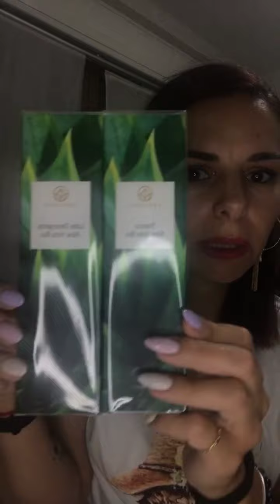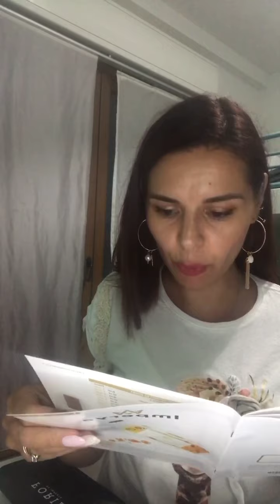Prodotti Imperya in live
Se vi interessa lavorare con un’azienda italiana 🔝 con prodotti certificati di
👉🏼cosmetica per il corpo,
👉🏼prodotti per capelli professionali,
👉🏼sostitutivi del pasto e integratori,
👉🏼 accessori,
👉🏼 pulizia per la casa certificati HACCP

E acquistarli con sconti fino al 50% , sia da cliente, da consulente, o attività commerciale, contattarmi sul mio profilo Fb 👇🏼👇🏼👇🏼

Oppure sulla mia pagina fb di IMPERYA 👇🏼👇🏼

✅Risponderò il prima possibile a tutti, vi darò anche il catalogo in PDF ☺️